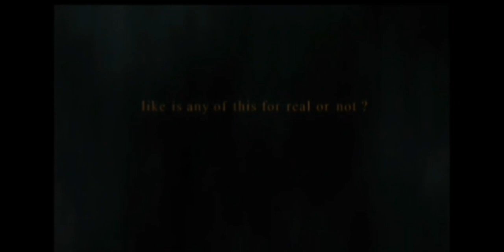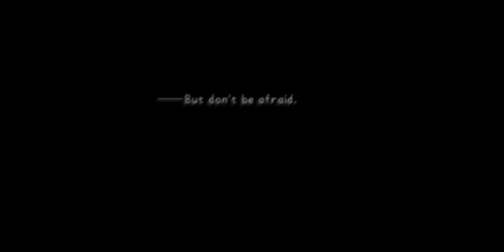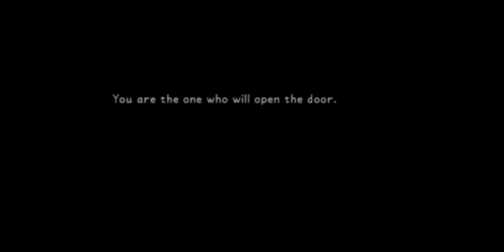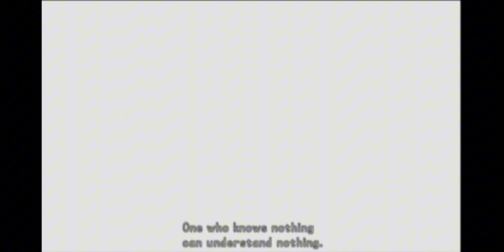DON'T Play Kingdom Hearts!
Kingdom Hearts is light!